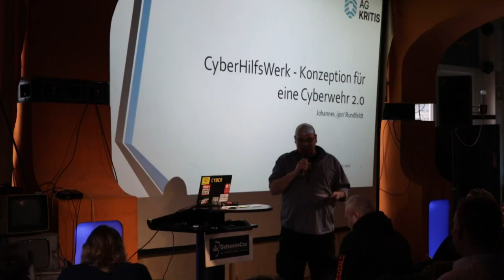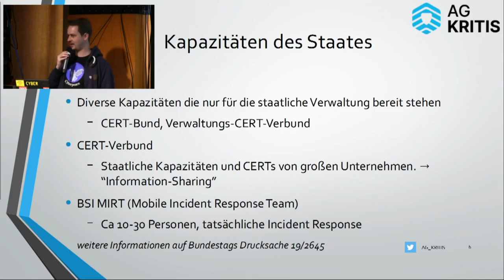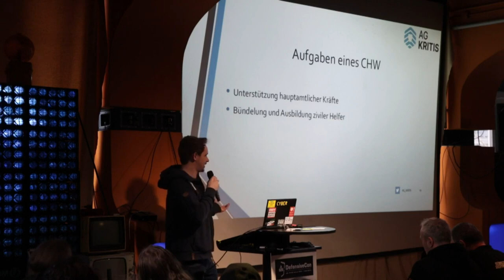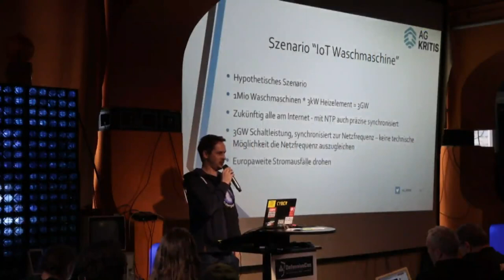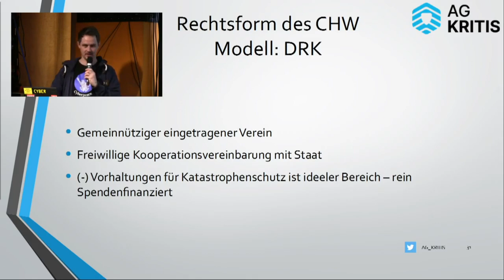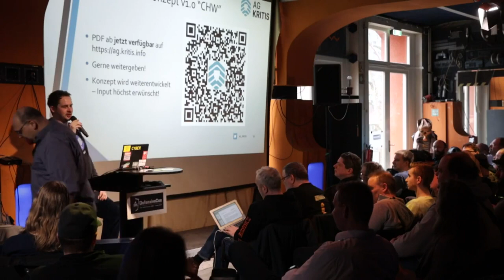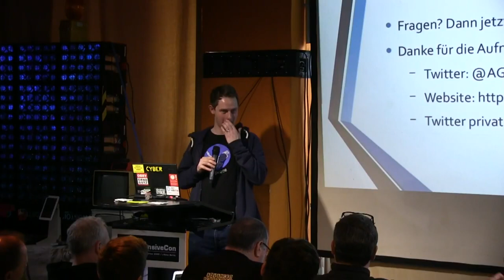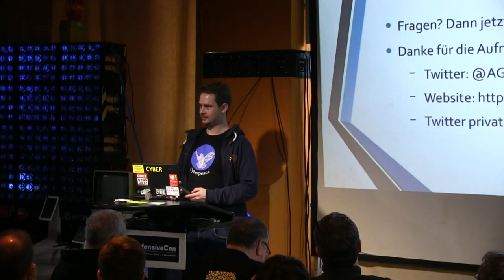Johannes Rundfeldt - CyberHilfsWerk - Konzeption für eine Cyberwehr 2 0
Nachdem das Konzept einer Cyberwehr seitens des BSI aus verschiedenen Gründen gescheitert ist, stellt die AG KRITIS hier das selbstentwickelte Konzept eines CyberHilfsWerk (CHW) zur Vergrößerung der Bewältigungskapazitäten bei Großschadenslagen aus Cybervorfällen in kritischer Infrastruktur vor

Um in entsprechenden Schadenslagen schnelle Hilfe zur Wiederherstellung der kritischen Dienstleistungen und Infrastrukturen bereitstellen zu können, müssen sich zivile Helfer organisieren und ihre Kräfte bündeln, analog zu den bereits existierenden Hilfsorganisationen auf anderen Gebieten.

Die Arbeitsgemeinschaft Kritische Infrastrukturen strebt dafür die Gründung eines im bisherigen Entwurf so genannten Cyber-Hilfswerks (Arbeitstitel CHW) an.

Hauptaufgabe ist die Organisierung ziviler Helfer und Spezialisten verschiedener Fachbereiche sowie die Bereitstellung von Verfahren und Rahmenbedingungen, um hauptamtliche Kräfte in (Groß-)Schadenslagen zu unterstützen.

Es soll sich also um eine Organisation aus Freiwilligen und Ehrenamtlichen handeln, die bei einer digitalen Großschadenslage die bestehenden, derzeit aber geringen Bewältigungskapazitäten sinnvoll ergänzt und kritische Versorgungsdienstleistungen im KRITIS Umfeld wieder herstellt.

Als schnelle Einsatzgruppe soll das CHW in der Lage sein kurzfristig auf Krisenszenarien zu reagieren und vor Ort an relevanten IT- sowie OT-Systemen der betroffenen Infrastruktur Hilfe zu leisten. Primäre Zielsetzung ist dabei immer der Schutz der Bevölkerung vor den Auswirkungen von Ausfällen oder Verschlimmerung der kritischen Infrastruktur.

Vortragende